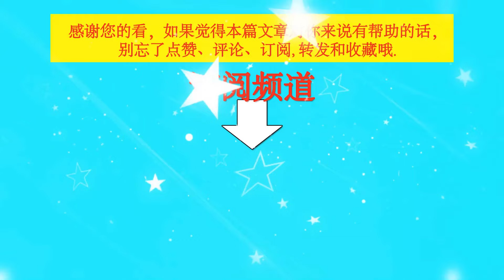冯雨多次点赞王一博：背后的故事与深层含义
冯雨多次点赞王一博：背后的故事与深层含义    | TGN Star News